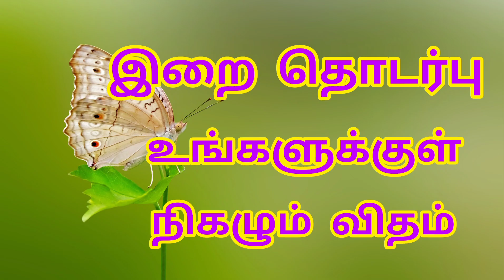இறை தொடர்பு உங்களுக்குள் நிகழும் விதம் - (Irai Thodarbu) Divine Communication within you.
I explained how Irai Thodarbu (இறை தொடர்பு)  happens with us and how we can realize Irai Thodarbu (இறை தொடர்பு)

00:00 Introduction
00:54 துவக்கம்
01:19 ஆத்மா மற்றும் மனதின் தொடர்பு & கட்டமைப்பு The communication structure of the soul and the mind (Irai Thodarbu இறை தொடர்பு)
01:49 உயர் மனம் மற்றும் உடல் மனத்தின் கட்டமைப்பு The structure of the higher mind and Physical mind
02:37 உயர் மனம் மற்றும் உடல் மனத்திற்கும் உள்ள வேறுபாடு The difference between the higher mind and physical mind
02:46 நான்காவது பரிமாணம் என்றால் என்ன? What is the fourth dimension?
03:04 நான்காவது பரிமாணத்தில் உள்ள அடர்த்தி நிலைகள் Density levels in the fourth dimension
03:32 ஐந்தாவது பரிமாணம் என்றால் என்ன? What is the fifth dimension?
03:55 உயர் மனம் எதற்காக? What is the need for the higher mind?
05:43 நம் ஆத்மா நமக்கு தந்த குரு யார் ? Who is the Eternal Guru given by our Soul to us?
06:59 உள்ளுணர்வு என்றால் என்ன? What is meant by Intuition?
09:00 உடல் மனத்தின்  இரண்டு அம்சங்கள் Two aspects of the physical mind
09:30 இதய மனத்தின் பண்புகள் Characteristics of the heart-mind
10:16 அன்பிற்கும் இதயத்திற்கும் உள்ள தொடர்பு The connection between love and the heart
11:10 இதயம் அனுப்பும் மின்காந்த குமிழிகள் Electromagnetic bubbles sent by the heart
12:36 இறை வழிகாட்டுதல் வரும் விதம் The way divine guidance comes (Irai Thodarbu இறை தொடர்பு)
12:51 மனித மனத்தின் இரண்டு வடிகட்டிகள் The two filters of the human mind
16:30 கிரகங்கள் நம்மை பாதிக்கிறதா? Do the planets affect us?
18:18 வாழ்க்கை எப்போது சுருங்குகிறது? When does life shrink?
18:38 வாழ்க்கையில் மாற்றம் எப்போது நிகழும்? When does life change?
19:55 எப்போது தனக்குள் இருக்கும் எதிர்மறை நம்பிக்கைகள் புலப்படுகின்றன? When do negative beliefs become apparent?
21:35 வாழ்க்கையை அணுகும் விதம்? How to approach life?
22:10 எல்லாம் நன்மைக்கே என்பது என்ன? Meaning of All is well
24:12 நடுநிலைமை என்பதன் பொருள் என்ன? What is the meaning of neutrality

(Irai Thodarbu இறை தொடர்பு)

இறை தொடர்பு
Irai Thodarbu